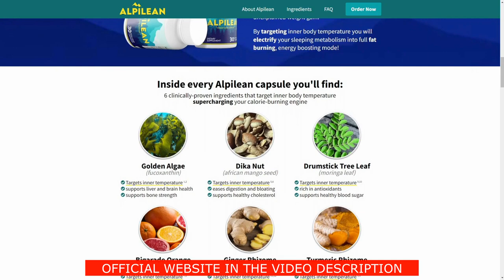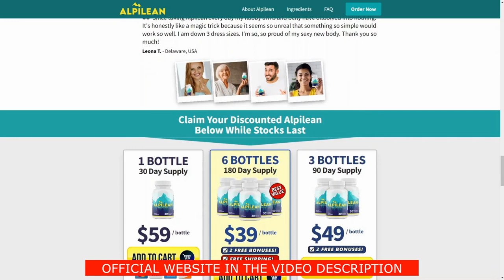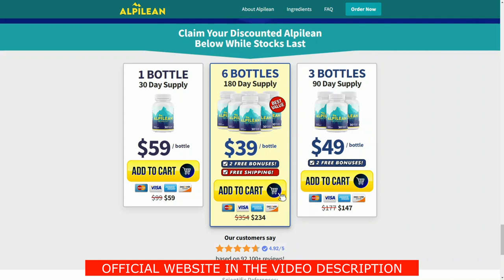ALPILEAN REVIEW⚠️ CAUTION⚠️ ALPILEAN Reviews Alpilean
Alpilean Review

✅Alpilean Benefits
• Supports weight loss
• Boosts metabolism
• Reduces inflammation
• Boosts immunity

Others Social Madia:
Medium...